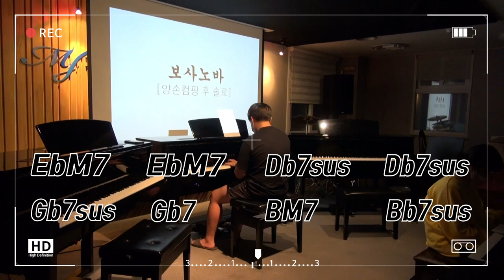보사노바 이렇게 하면 학교 붙습니다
재즈피아노 입시시험에

"양손컴핑 후 솔로 해보세요"

즉흥 Class
코드 초견 수업 영상 중 하나.

4층 : MJ 재즈피아노 센터 (MJ Jazz Piano Academy)
3층 : MJ 실용음악학원 (MJ Music)